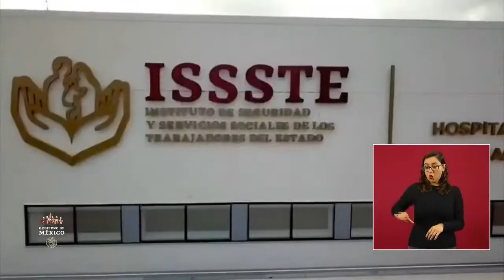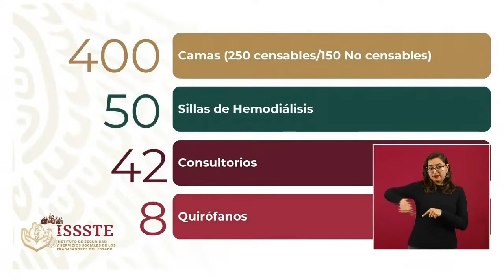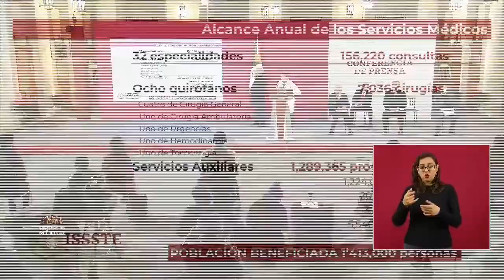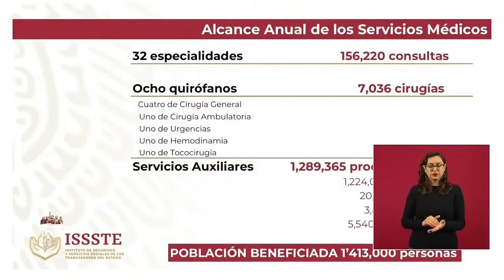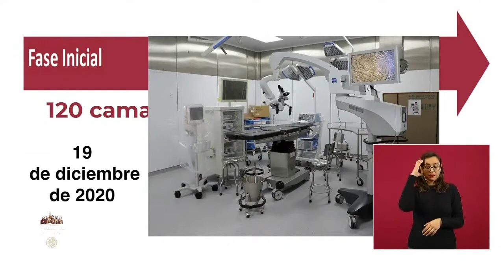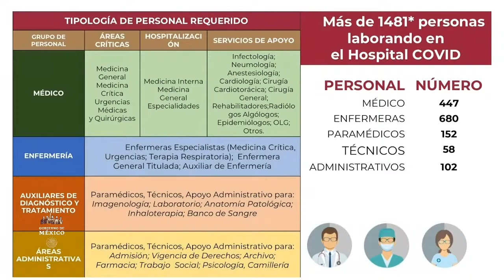Hospital General Tláhuac COVID19 . Ramiro López.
RAMIRO LÓPEZ ELIZALDE, DIRECTOR NORMATIVO DE SALUD DEL INSTITUTO DE SEGURIDAD Y SERVICIOS SOCIALES DE LOS TRABAJADORES DEL ESTADO (ISSSTE)
Gobierno de México. 15 de diciembre de 2020.